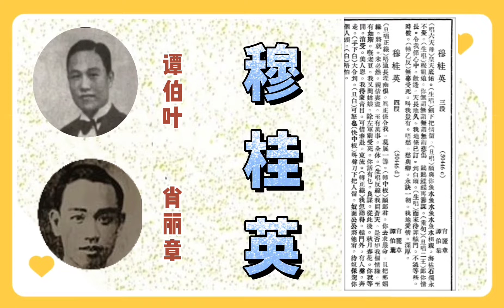粤曲《穆桂英》谭伯叶 肖丽章（男旦）合唱